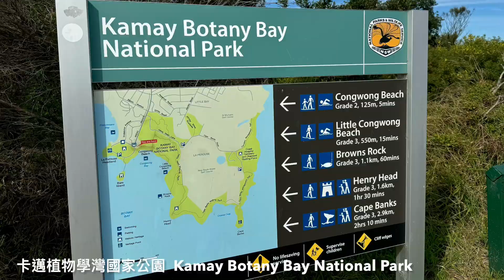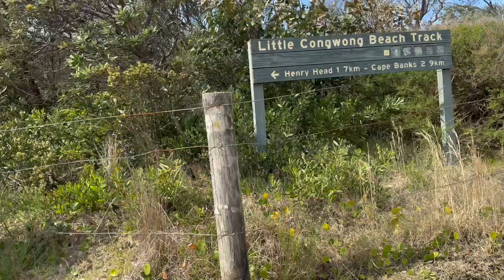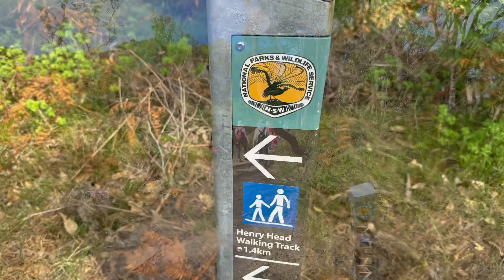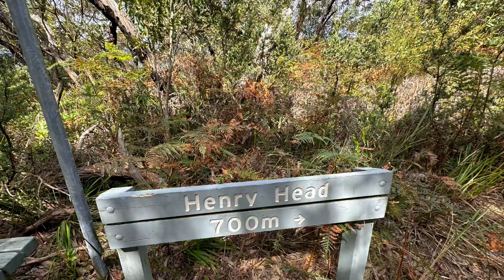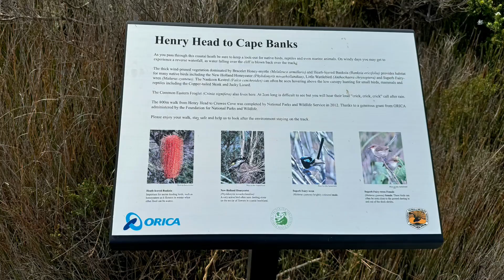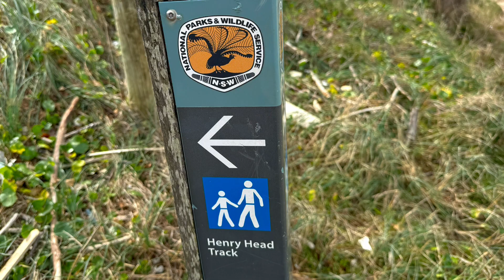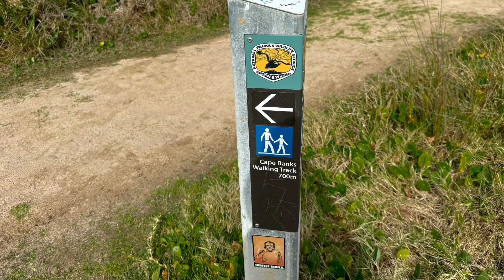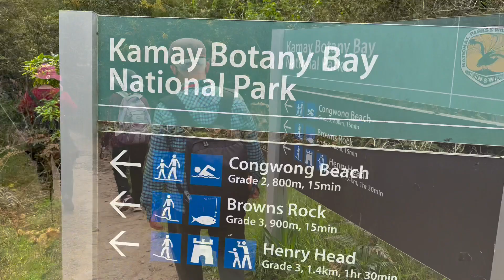拉佩魯斯～班克斯角 La Perouse to Cape Banks Walk 雪梨歡樂健行 23/08/24 Anita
雪梨歡樂健行 23/08/24
拉佩鲁兹（La Perouse）距離雪梨Sydney市區約20公里車程. 是雪梨一處風景優美的海灘公園，同时也是野生動物保護所. 坐落在植物灣國家公園 Kamay  Botany Bay National Park 的拉佩魯茲是以法國航海家的名字命名的，1788年，他接受法國國王路易十六的委託，開始了探索太平洋的航海大探險. La Perouse  藍天、海景、美麗沙灘、海鳥和比基尼，使得拉佩鲁兹成為旅遊拍婚纱照熱門的景點之一.

Bare Island 秃島/裸島和 La Perouse 拉佩魯斯，有一個長約8公里的環形海岸健行步道. 從拉佩魯斯到享利角 Henry Head，再從往班克斯角 Cape Banks.  沿途可以觀賞到漂亮的海灘、叢林、海岸岬角、暸望塔、碉堡、棧橋、燈塔和軍事基地遺蹟等，集合了優美的自然風光和豐富的人文古蹟. 這條環形步道的起點和終點，可以放在裸島 Bare Island 對面的停車場或公共巴士站.